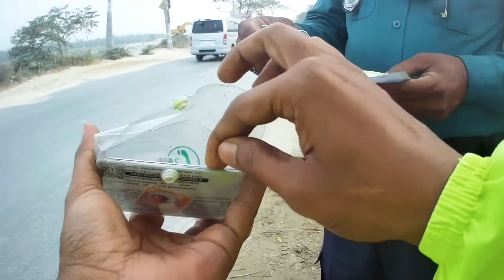OFF ROAD A POLICE 😄😄